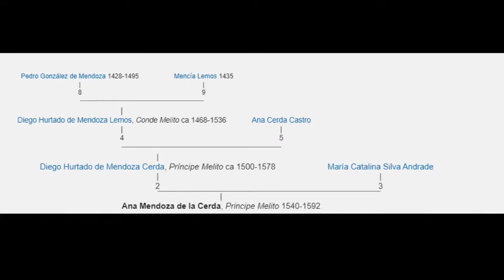Histeria de España La Princesa de Eboli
Éste es solo uno de los tantos casos de mujeres brillantes silenciadas por la historia. parte 1.